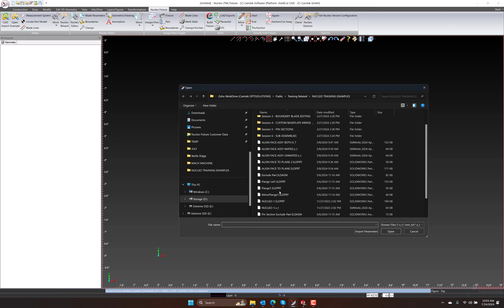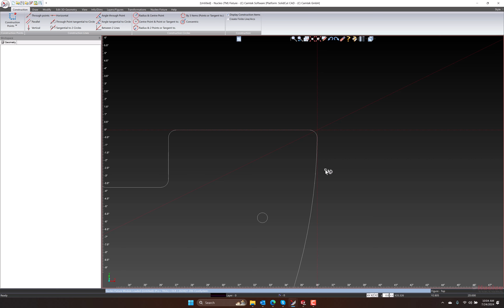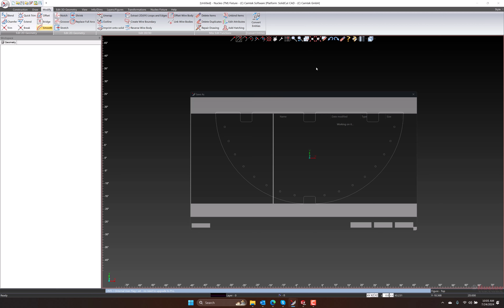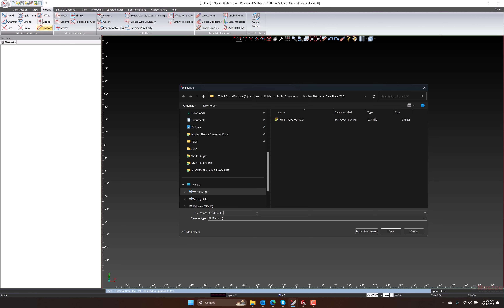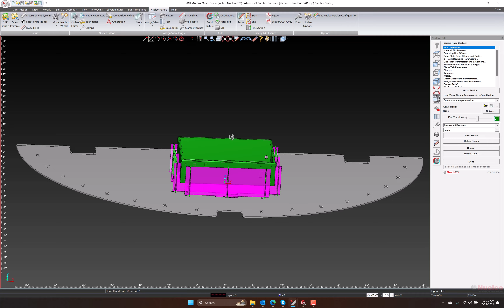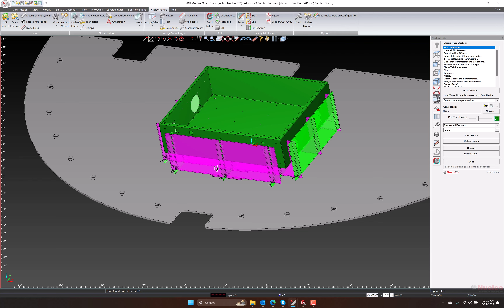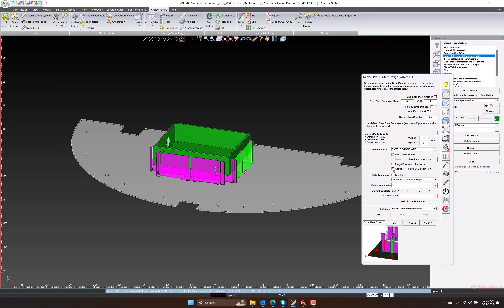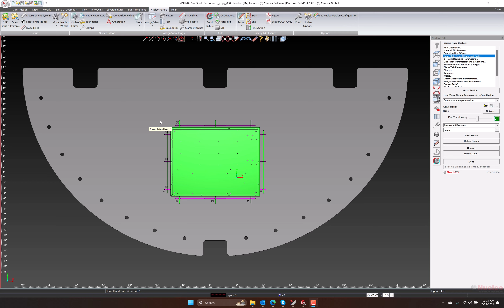Setting Up Custom Baseplates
When you have a custom baseplate for your welding cell that you want to reuse often this video covers the steps needed to set this up.